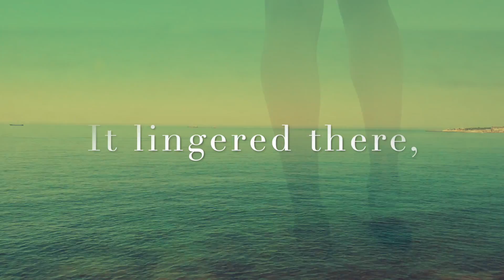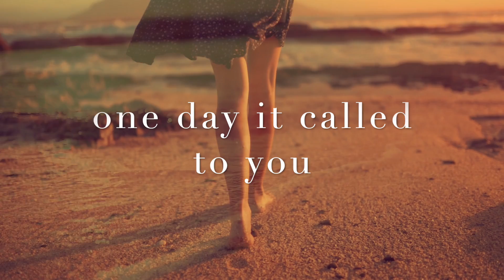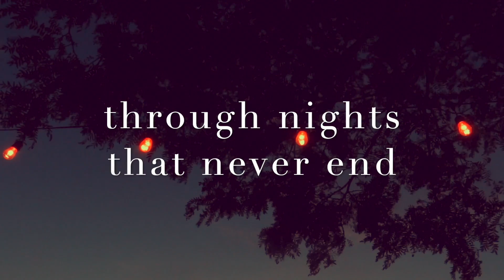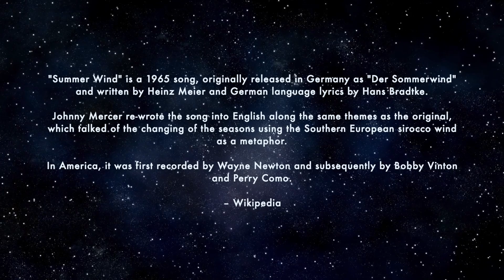Alphaville - Summerwind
Vocals: Marian Gold
Machines: Bernhard Lloyd
Instruments: Blacky Schwarz-Ruszczynski

"Der Sommerwind" was a song composed in 1965 by Heinz Meier, with German language lyrics written by Hans Bradtke. Johnny Mercer re-wrote the song into English along the same themes as the original, which talked of the changing of the seasons using the Southern European sirocco wind as a metaphor. In America, it was first recorded by Wayne Newton and subsequently by Bobby Vinton and Perry Como.
Source: Wikipedia